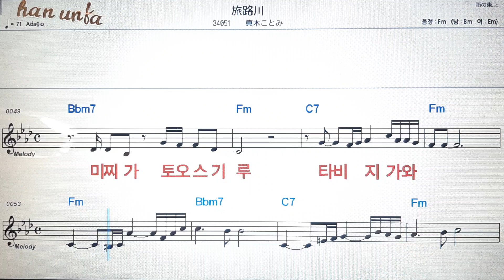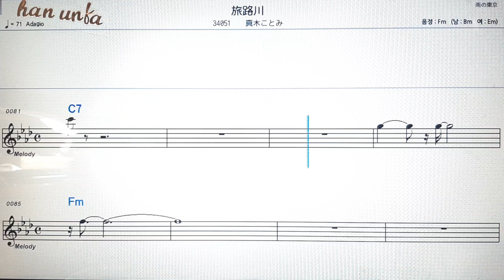타비지가와/마키코토미💕日本の歌*Karaoke*Sheet Music*(한*일본어 동시 발음)韓国語 日本語の同時発音